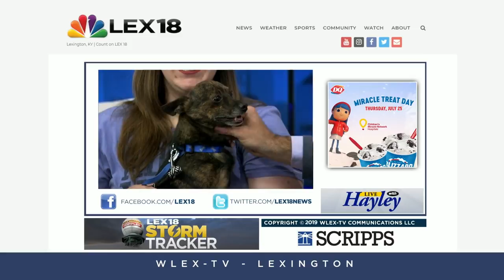Pet Of The Day: July 22, 2019